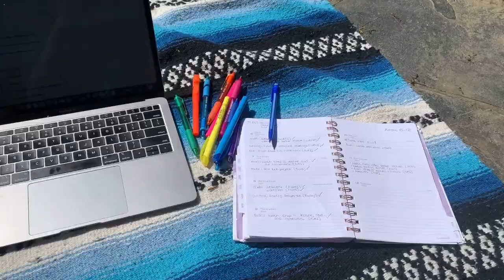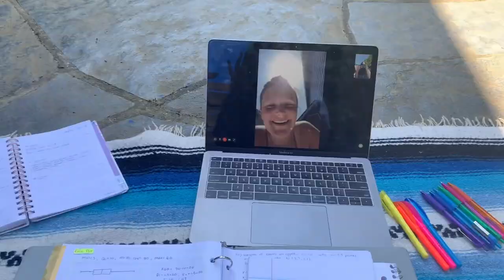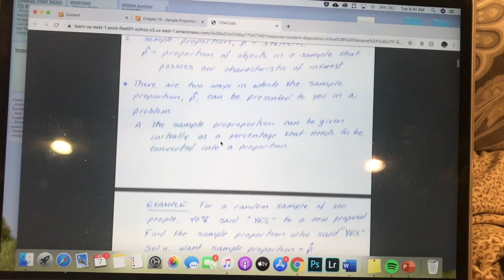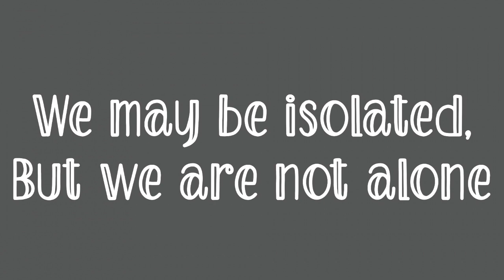DAY IN THE LIVES OF FOUR COLLEGE STUDENTS︱online school tricks & tips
☆ I post on this channel every Wednesday at 3pm! See ya next Wednesday ♡

☆ Make sure to comment any video recommendations down below!